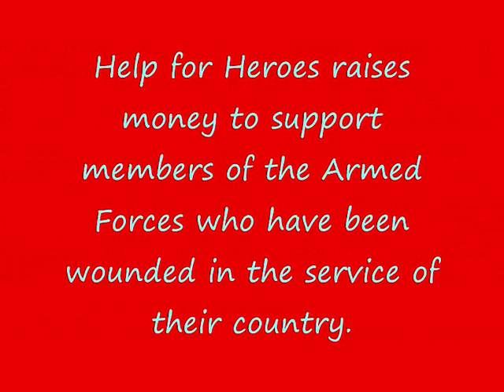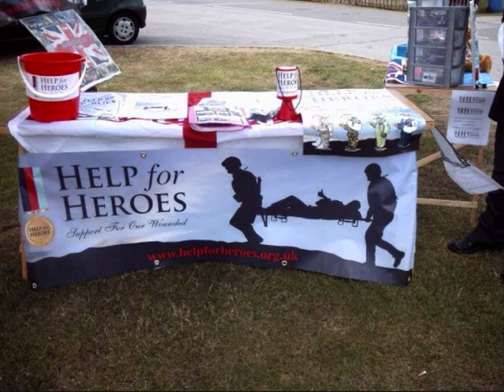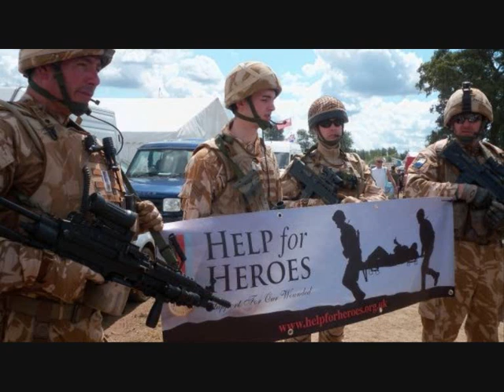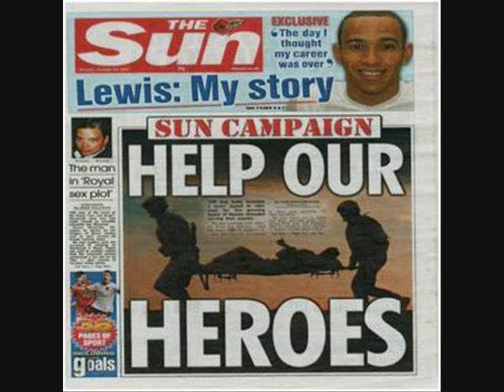help for heroes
This is a video for the charity help for heroes and it just shows what they are about and why the charity was set up for.  The song used is called fight on the front line. It is song by Philip Rostance and just want to say thank you to him for allowing me to use his song.